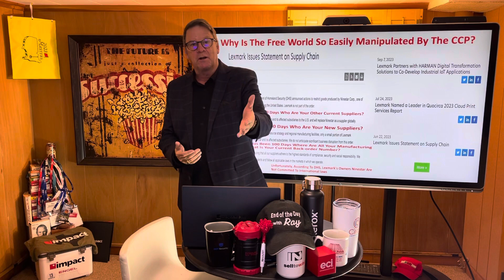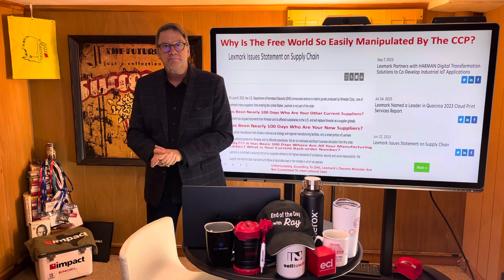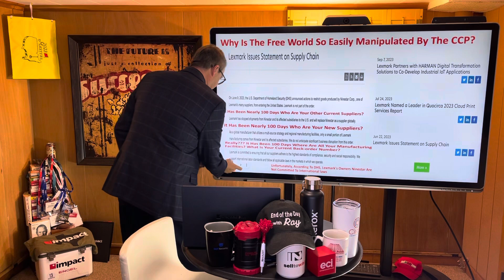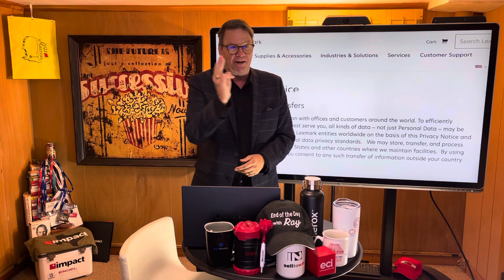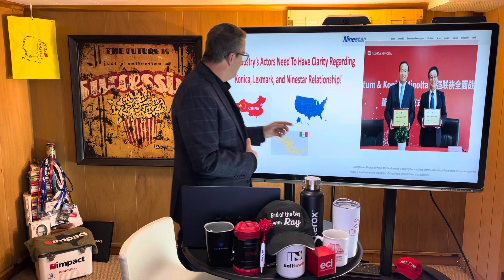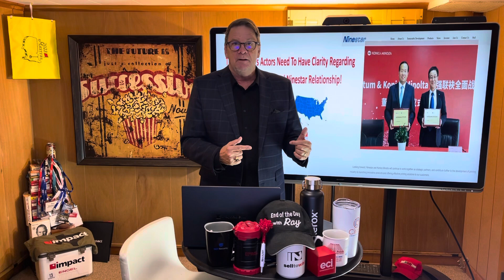The End Of The Day With Ray! China Banning Apple! The PRC, Lexmark Sells Freely To U.S Government?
China Banning Apple! While Ninestar is Suing DHS! When Will America Take The China Tech Threat Seriously? Let Alone Buying Products Produced Through Slave Labor!